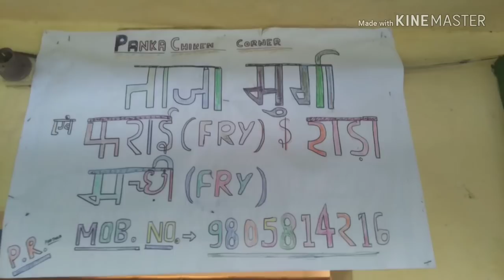Desi_swag Desi shoruu at bunk in panka meat shop !!Funny Pahadi video!!by rs creation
This video contain the memories of himachali shoruu. Enjoy the video and
And thanxx for watching